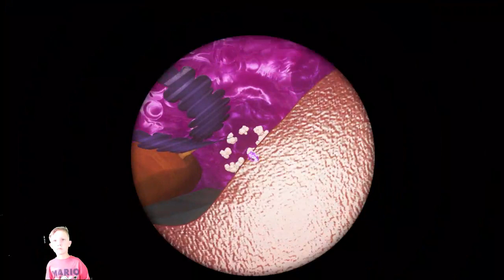Dylan plays Super Mario Odyssey!